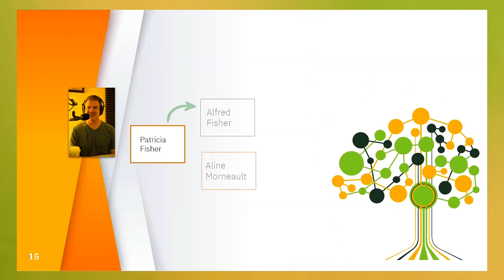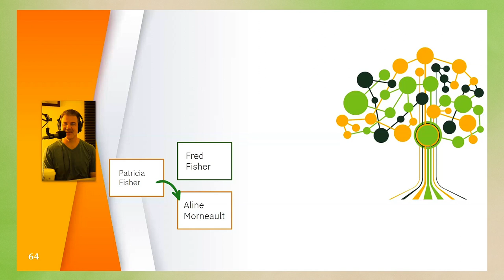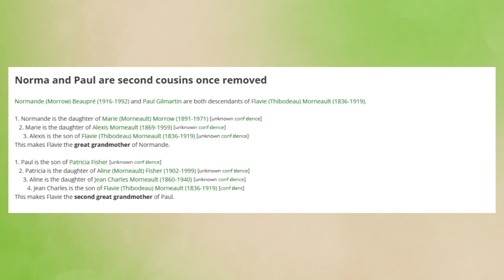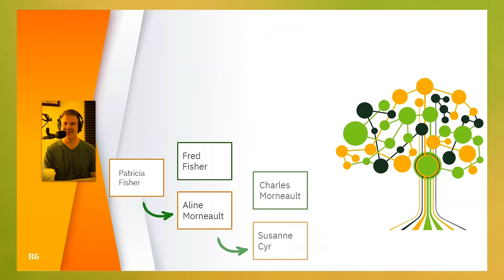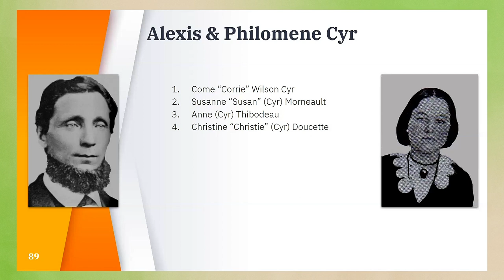WikiTree Challenge Short: Grand Isle, Maine Ancestors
While researching the family tree of popular podcast host, Paul Gilmartin, during our WikiTree Challenge, we discovered he has deep roots in the Grand Isle, Maine area.  Watch this short highlight clip to see what we found!  You can also view his full reveal

WikiTree is a site where you can document your family history, collaborate on genealogy research, look into your ancestry and heritage, be fanatics at joining challenges, and search for friendly cousins through DNA matches. Are you looking for your great-great-grandparents? Do you want to know how to research those distant ancestors, finding vital records and more? Have you always wondered how you relate to important people in our history? Check out WikiTree.com!